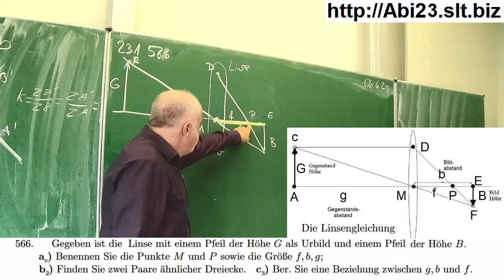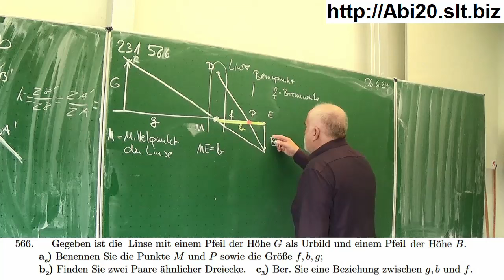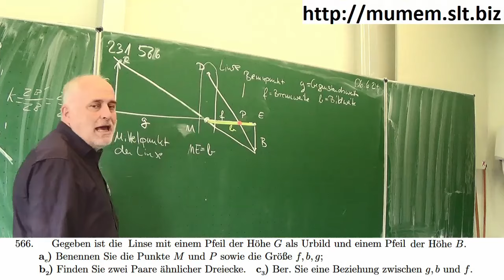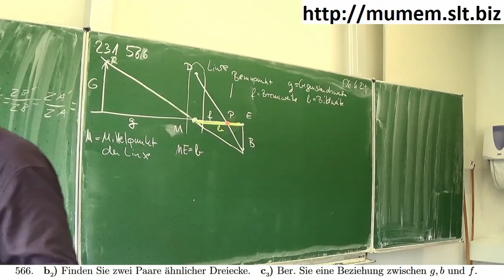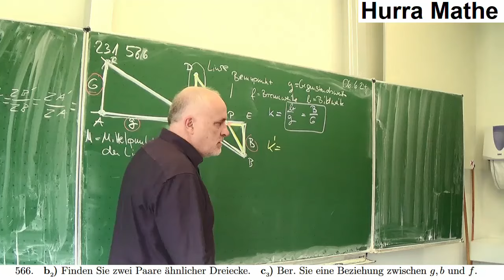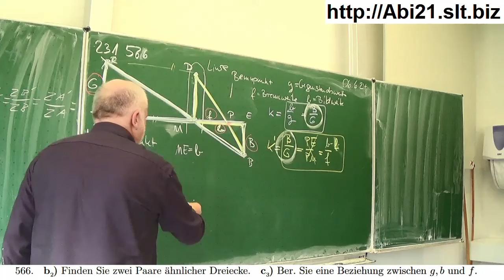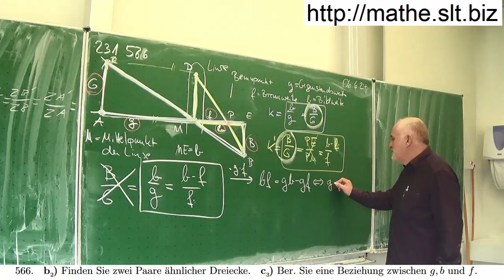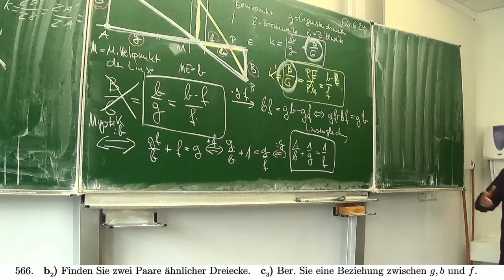Die Herleitung der Linsengleichung | Mathematik vom Mathe Schmid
Die Herleitung der Linsengleichung